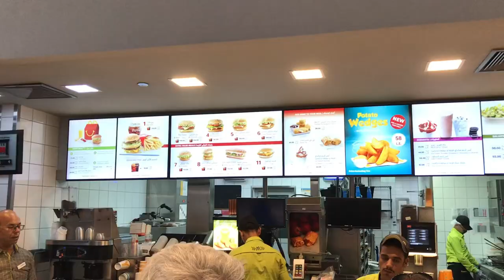БОЛЬШОЙ ТЦ В ХУРГАДЕ СЕНЗО МОЛЛ МНОГО ХОРОШИХ МАГАЗИНОВ ПУТЕШЕСТВИЕ ПО ЕГИПТУ